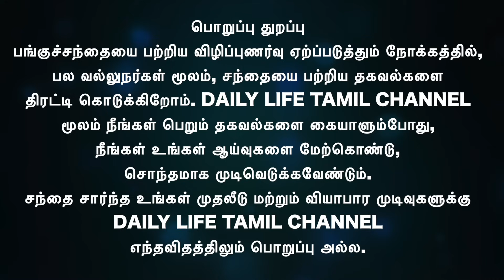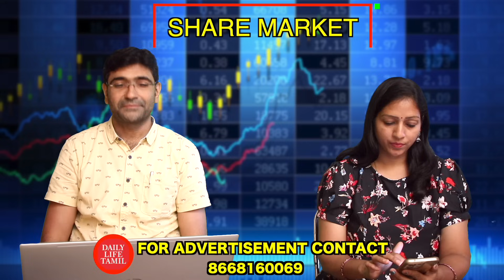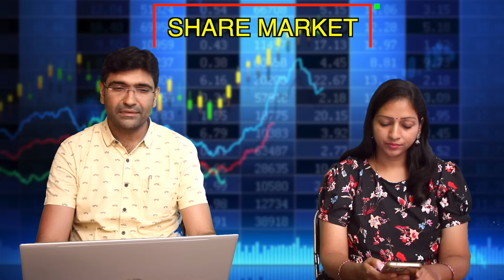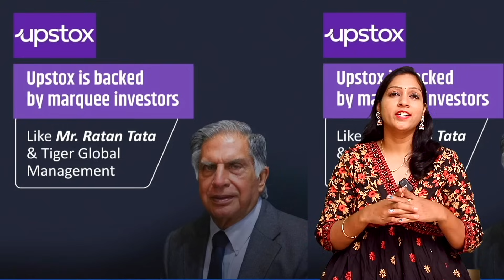Wipro,South Indian Bank,KVB,SBI Card,Amara Raja Batteries,Tata Steel, | Share market in tamil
PART-2 | Wipro,South Indian Bank,KVB,SBI Card,Amara Raja Batteries,Tata Steel,Indian Hotels,Cochin Shipyard,Trident,Central Bank of india Indigo paints,lauruslabs,Rpsg Ventures...View